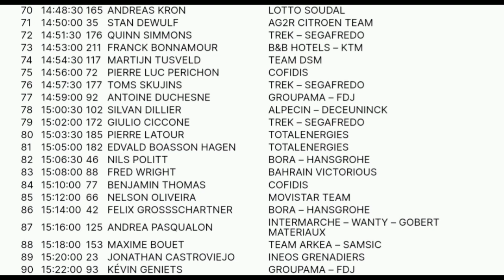Stage 20 | 2022 Tour de France | TIME TRIAL START TIMES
Stage 20 (ITT) Lacapelle-Marival to Rocamadour (40.7 km)

When does the stage 20 time trial start?

Finish times should be near 50 minutes, so the yellow jersey will be decided before 6 pm local time.

Paris: 1:05 pm

USA East coast: 7:05 am

USA West coast: 4:05 am

London: 12:05 pm

Melbourne, Aus: 9:05 pm

Tokyo, Japan: 8:05 pm
Stage 20 time trial start times
All times are local.
1. 13:05:00 161 CALEB EWAN (LOTTO SOUDAL)

137. 16:56:00 21 GERAINT THOMAS (INEOS GRENADIERS)
138. 16:58:00 1 TADEJ POGAČAR (UAE TEAM EMIRATES)
139. 17:00:00 18 JONAS VINGEGAARD (JUMBO – VISMA)
Abandoned

DNS
VAN HOOYDONCK Nathan Jumbo-Visma

Music
1.
2. Splice app (GoPro)
3. Bloomer
4. Swallow
Upcoming events
Tread Worn Journeys 體育頻道
فقي قناة الرحلات البالية الرياضية
ट्रेड वॉर्न जर्नी स्पोर्ट्स चैनल
Banda de rodadura gastada Journeys Sports Channel
Tread Worn Journeys Chaîne sportive
ট্রেড ওয়ার্ন জার্নিস্ স্পোর্টস চ্যানেল
Спортивный канал Tread Worn Journeys